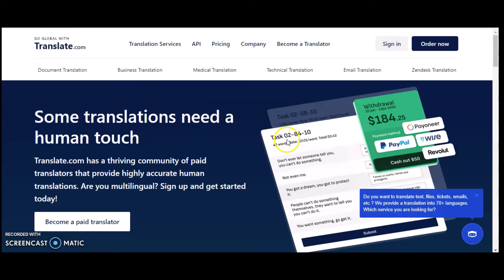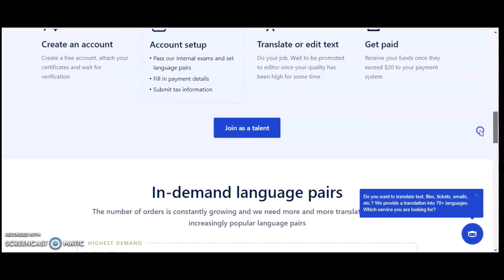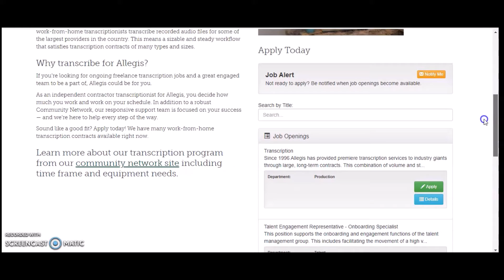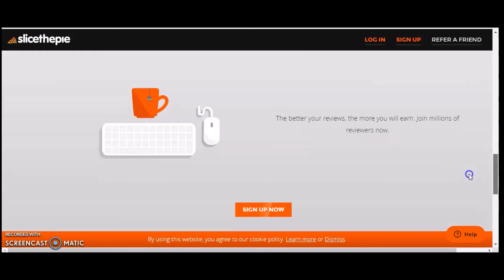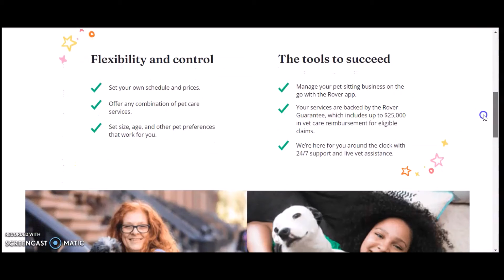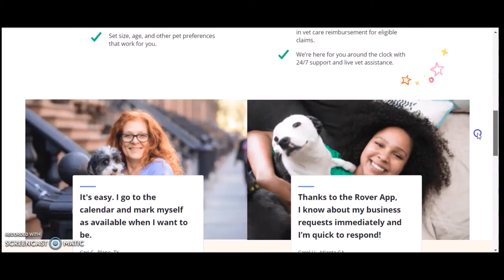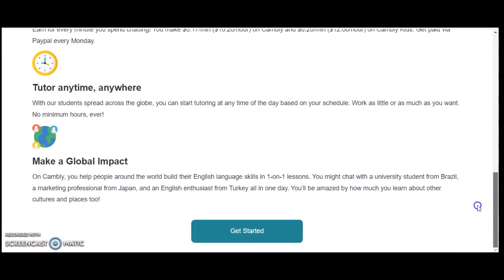Don't Miss Out! Online Jobs That Pay Weekly And Daily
If The job is no longer avaliable that means the job has been filled or have recieved enough response.

Scripture:
Deuteronomy 8:18
18: But thou shalt remember the Lord thy God: for it is he that giveth thee power to get wealth, that he may establish his covenant which he sware unto thy fathers, as it is this day.